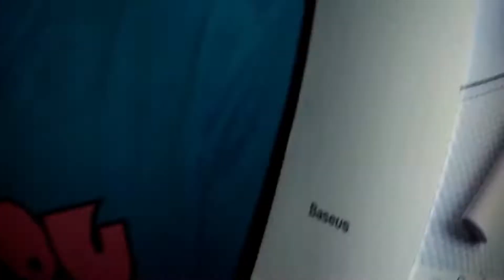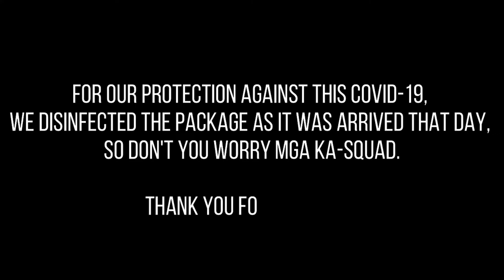USELESS BALIKBAYAN BOX/PACKAGE FROM HONGKONG | TARA E-UNBOX NA YAN | Sajol Squad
BUSINESS VENTURES:

IN-HOUSE SALES EXECUTIVE of PHirst Park Homes - Tanza and Naic
Name: JOHNMARK SAJOL

VAL Airconditioning Repair Shop
Name: VICENTE SAJOL JR.
Location: Brgy. San Miguel, Taguig City

SAJOL Auto Repair Shop
Name: ALEJANDRO SAJOL
Location: Molino 3, Bacoor City, Cavite

G&J Store
Name: Gelyn Dorias and Jorel Dorias

Helen Carinderia
Name: Gloria "Helen" Borbe and Josem Borbe
Location: Tanza, Cavite

AVAA Perfume
Name: Evangeline Del Rosario

NAGTITINDA DIN KAMI NG DOORMAT
Name: ANGELINA SAJOL